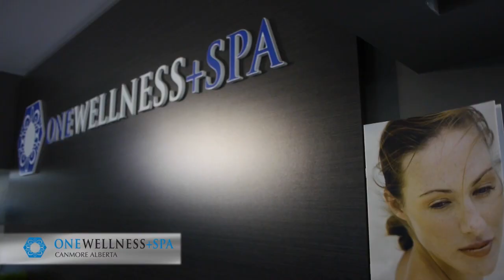One Wellness - Experience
One Wellness and Spa offers a specialized selection of wellness experiences to choose from, including Massage Therapy, Scrubs & Wraps, Skin Care, Nail Care, Physiotherapy and Fitness Memberships, Personal Training and Classes.   Our 9,500 square foot facillity offers a broad range of amenities - from the elegant Fireplace Relaxation Lounge to refinded Treatment Rooms and Locker Rooms, to the sunlit Fitness Studio and the relaxing and restorative Sauna and Steam Room area.